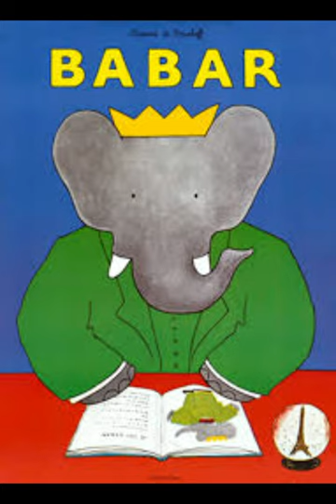Classic 90s kids Tv programs